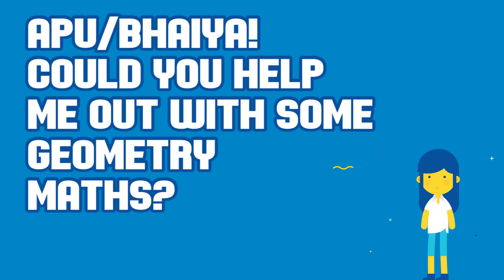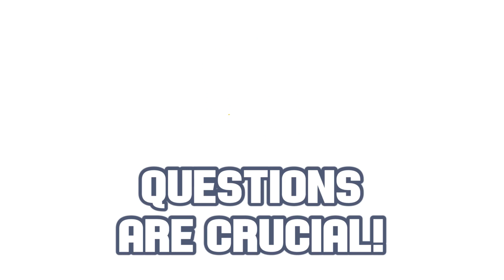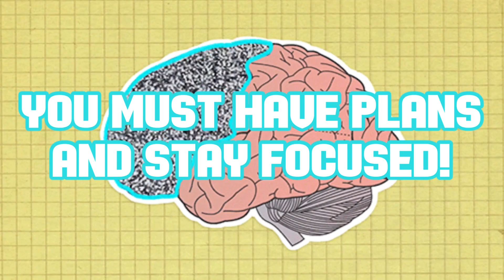সাধারণ শিক্ষার্থী থেকে মেধাবী শিক্ষার্থী (Good To Great)| Sadman Sadik & Ayman Sadiq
একটা ভালো শিক্ষার্থী আর একটা তুখর শিক্ষার্থীর পার্থক্য কিন্তু কিছু ছোট ছোট বিষয়েই তৈরি হয়!
১। আগে থেকেই পড়াটা এগিয়ে রাখা। Flipped Classroom Model - অনুসরণ করে
২। আত্মবিশ্বাসের মধ্যেই আকাশ-পাতাল তফাৎ থাকে
৩। নিজের মধ্যে একটা জিদ থাকা দরকার। সারাক্ষণ তো আর অভিভাবক এগিয়ে নিয়ে যেতে পারবে না
৪। কেও অজুহাত দেয়, আর কেউ শেষ করা কাজ জমা দেয়
৫। Reactive না হয়ে Proactive হওয়া। এবং সবসময় লেগে থাকতে হবে
৬। দৃঢ় পরিকল্পনা থাকা দরকার যেটার উপর টিকে থাকে
৭। খালি অন্যরাই যে তোমাকে পড়াবে, এমন কিছু না! তোমার নিজের দিক থেকেও কিন্তু এক কদম এগিয়ে আসতে হবে
আশা করি আমাদের সবার Good থেকে Great হওয়ার রাস্তা আরও সহজ হয়ে যাবে! সবার জন্য শুভকামনা রইল :D